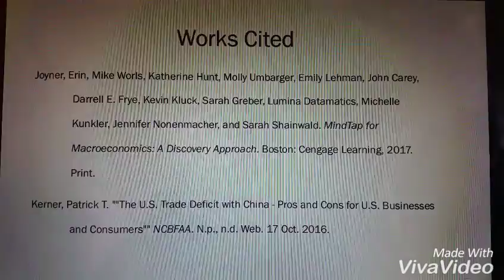International Trade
A macroeconomics topic